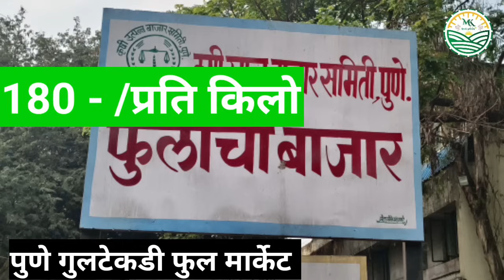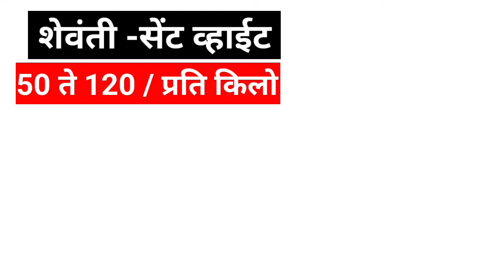23-09-2023 पुणे गुलटेकडी फुल मार्केट चे फुलांचे आजचे बाजार भाव...